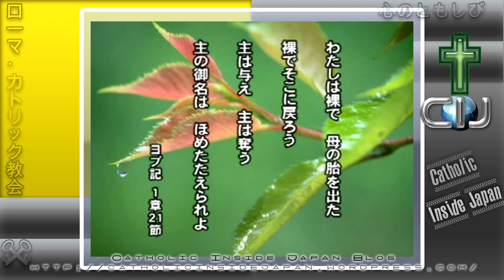人生の穴と向き合う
† Pax Christi!

キリストの香り

シスター渡辺和子